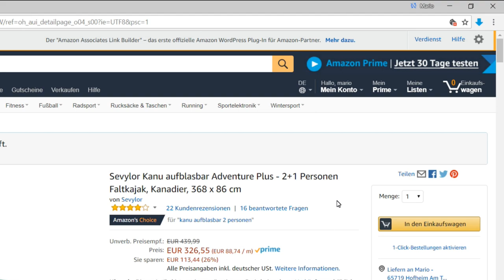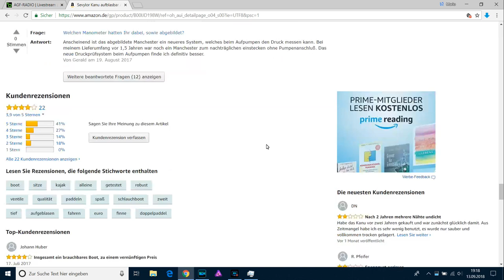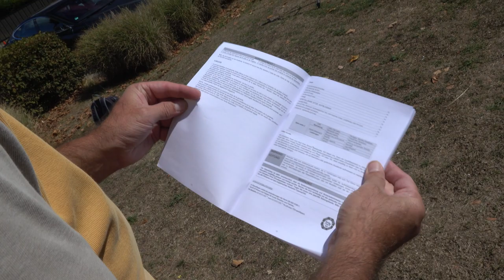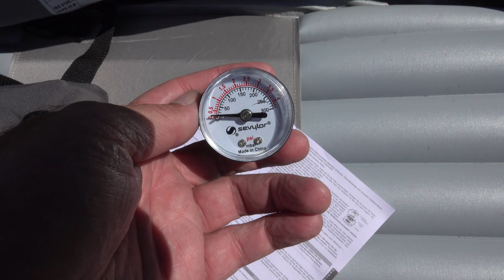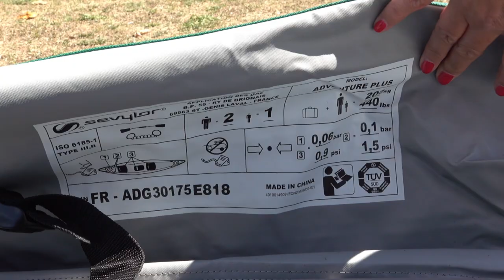Testfahrt Sevylor Kanu Adventure Plus Bodensee 2018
Auf der Suche nach einem guten Einsteigerkanu sind wir auf dieses Boot aufmerksam geworden. Für unsere Bedürfnisse waren folgende Kaufkriterien wichtig:
Schneller und unkomplizierter Auf- und Abbau, ausreichend Platz für 2 Erwachsene mit etwas Gepäck, Gut zu paddeln und zu steuern und stabil sollte es sein.
Wie das Kanu in unsrem Test abgeschnitten hat, seht ih in dem Video.
Viel Spaß.

Das Kanu bei Amazon (Partnerlink):